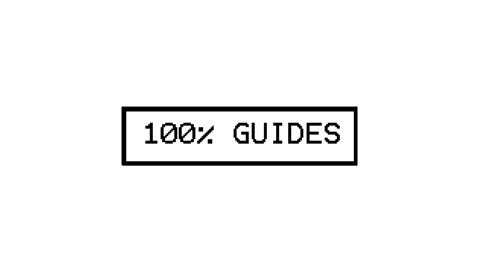Trials Of Mana All Li'l Cactus Locations (Cactus Companion Trophy Guide)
All Cactus In Order:
#1 Story Related 00:05
#2 Free City of Maia 00:28
#3 Dwarf Tunnel 00:59
#4 Valsena, Kingdom Of The Plains 01:22
#5 Valsena, Kingdom Of The Plains 01:52
#6 Valsena, kingdom of The Plains 02:30
#7 Labyrinth Of Ice 02:57
#8 Heavensway 03:20
#9 Heavensway 03:44
#10 Heavensway 04:08
#11 Jadd Stronghold 04:36
#12 Rabite Forest 05:02
#13 Rabite Forest 05:26
#14 Lakeside Town Astoria 05:57
#15 Gusthall 06:20
#16 Gusthall 06:39
#17 Oblivisle 07:03
#18 Snow Hamlet Alrant 07:26
#19 Frostbite Fields 07:52
#20 Frostbite Fields 08:17
#21 Fiery Gorge 08:43
#22 Desert Capital Sirhtan 09:04
#23 Burning Sands 09:29
#24 Burning Sands 09:54
#25 Fiery Gorge 10:27
#26 Oasis Of Diin 10:55
#27 Moonlight Town Mintas 11:17
#28 Duskmoon Forest 11:44
#29 Duskmoon Forest 12:13
#30 Chartmoon Tower 12:37
#31 Lampbloom Woods 13:08
#32 Flowerburg Dior 13:39
#33 Lampbloom Woods 14:03
#34 Molebear Moors 14:31
#35 Daria, Gem Valley 14:57
#36 Daria, gem valley 15:20
#37 Shimmering Ruins 15:48
#38 Cascade Cavern 16:11
#39 Laurent 16:34
#40 Labyrinth Of Ice 16:57
#41 Fiery Gorge 17:38
#42 Woods Of Wandara 18:02
#43 Woods Of Wandara 18:25
#44 Chartmoon Tower 18:45
#45 Shimmering Ruins 19:08
#46 Shimmering Ruins 19:34
#47 Ancient Capital Pedda 20:02
#48 Crystal Desert 20:29
#49 Crystal Desert 21:01
#50 Sanctuary of Mana 21:25